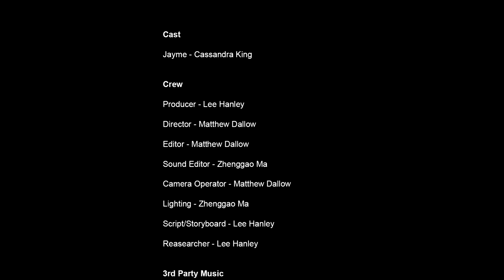Jayme (2023) - A short film film by Lee Hanley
Jayme is a short documentary film about Jayme Closs, somebody who was unfortunately kidnapped and held captive for months in 2018. This was made as part of an assignment for university.

Jayme - Cassie King

Writer/Producer/Researcher/DOP - Lee Hanley
Director/Editor - Matthew Dallow